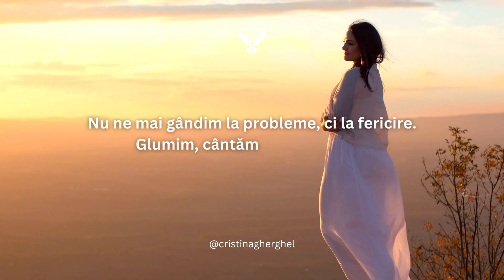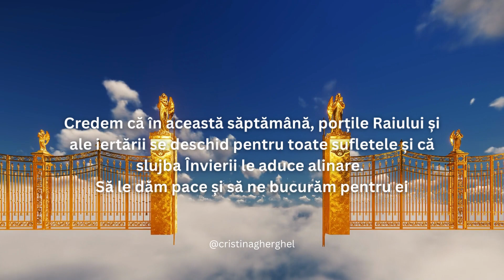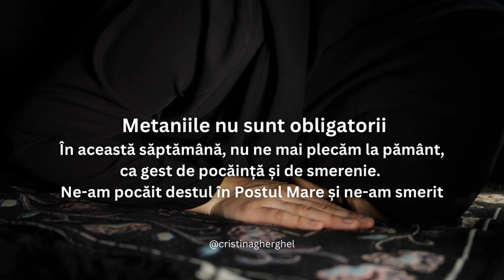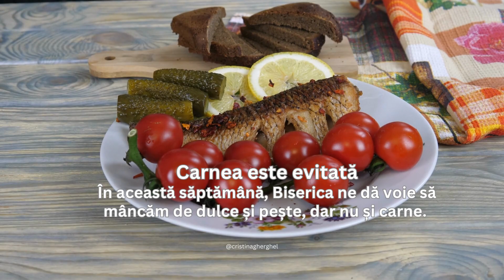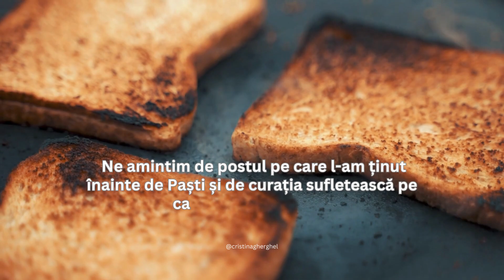Ce să nu faci în Săptămâna Luminată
Săptămâna Luminată este perioada care urmează după Duminica Paștelui și până la Duminica Tomei.
Se crede că în această săptămână Raiul se deschide pentru toate sufletele și se oferă iertare tuturor celor care mor.

🌟Acest video este pentru divertisment și nu vrea să jignească sau să rănească sentimentele nimănui.
Săptămâna Luminată este o săptămână sfântă și trebuie să ne comportăm creștinește.
Vizionare plăcută!

🙏 Mulțumesc că ai vizionat acest video!
🌟 Dacă ai apreciat și crezi că ar putea fi de folos și altor persoane, nu ezita să-l distribui.

😃Aici găsești o parte dintre cărțile mele în engleză și română:
📚Cartea de auto-ajutor și dezvoltare personală „Ce ești azi, ai decis ieri” va fi publicată în 2023 🦁

Dacă ești scriitor sau poet și ai scris o carte (ori mai multe), aici ai linkurile platformelor virtuale pe care poți să publici cărți (proză/versuri) Gratis sau Gratuit. Fără bani adică:

😞Ia aminte că Amazon nu publică cărți în limba română.
🙃Google Books Partners publică în română, însă doar cărți electronice.
😃 Draft2Digital = D2D publică cărți în limba română, în ambele formate (electronic și tipărit = POD = print on demand = imprimare la cerere/la cumpărare adică).

OFERTE SPECIALE
Locuiești în străinătate și trebuie să trimiți bani în țară?
Eu folosesc WISE, că-mi oferă un schimb valutar decent.

🇧 Vrei să-ți faci un blog și n-ai șablon?

🙏Mulțumesc pentru sprijinul tău și pentru că mă ajuți să-mi câștig existența. Fiecare dintre noi are un preț, dar tu ești neprețuit pentru mine! 🤍

😃Câteva dintre cele mai mult de 80 de bloguri pe care scriu despre Scrierea și Publicarea de Cărți, Motivație, Pozitivitate, Afantazia, Vizualizare, Manifestare, NLP, Legea Atracției, Umanitate:

Ai apreciat?
🤣Te-am făcut să zâmbești măcar o dată?
💡 Ai învățat ceva, un lucru mic?
Te rog să fii om și dacă n-ai nimic frumos sau amuzant de spus sau de făcut, nu spune și nu fă nimic, mergi mai departe și uită-te-n oglindă.
Ce vezi?
O aură?
Eu cred că cei care apasă pe „Nu îmi place”, sunt creaturi teribil de frustrate și răutăcioase. Însă nimic nu trece neobservat și ce arunci în univers, ți se întoarce înmiit înapoi. 🙌🕊️